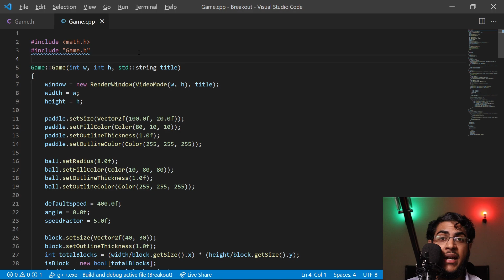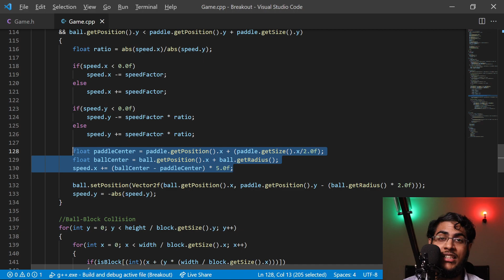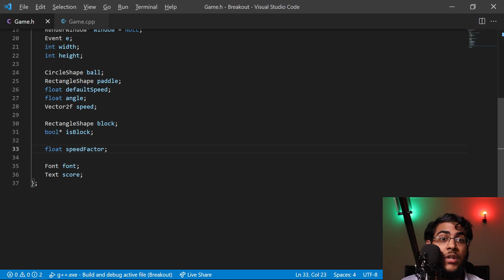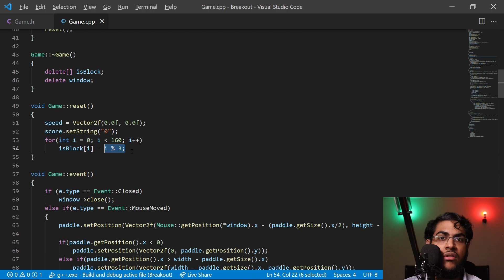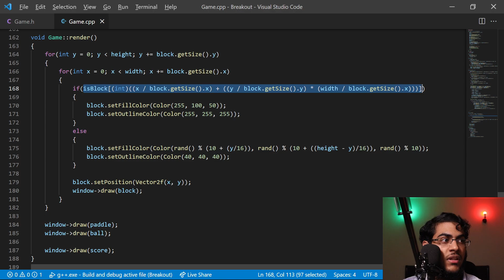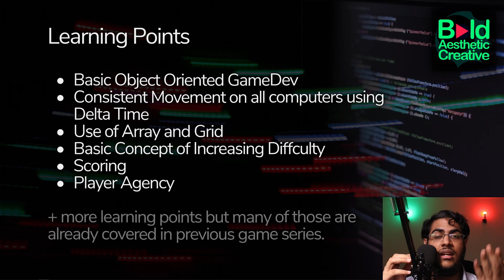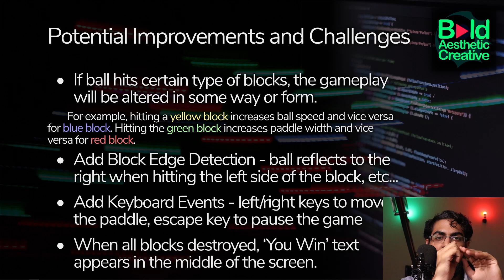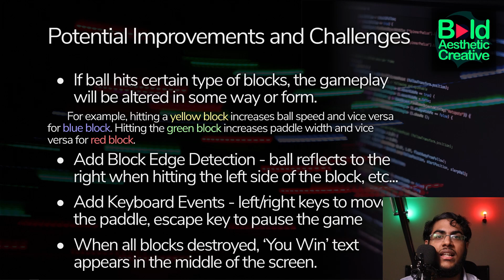Breakout (8/8) - Conclusion - Player Agency - C++/SFML - GPS 2.8 - Urdu/اردو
We are going to conclude the breakout series (along with some potential improvements and challenges for you) by considering and implementing two very crucial things:

Player Agency
Multiple Blocks of Different Colors Feature

00:00 Start
00:48 What could be improved in our game?
03:10 Understanding Paddle Hit Position with Ball Angle relation
03:46 Implementing Paddle Hit Position with Ball Angle relation - Adding Player Agency to Breakout
06:39 Implementing Multiple Blocks of Different Colors Feature
11:42 Learning Points
12:47 Potential Improvements and Challenges
15:22 Ending

Who is Programmer Cheema? A Pakistani Indie Game Dev who can do pretty much anything game dev related but would like you to consider me as a Gameplay Programmer since that is what I really like the most and probably, the thing in which I have spent most of the time when doing game dev.

This channel is focused on Indie Game Development, its process, and tutorials to help my fellow Pakistani community. With that said, I will be sharing my opinions on a lot of Pakistani matters. In this channel, all the videos will be in Urdu.